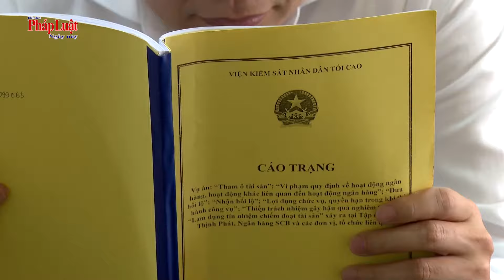Vụ Trương Mỹ Lan ngày xử thứ 18-19: Luật sư nói không cần cách ly bị cáo Lan ra khỏi xã hội